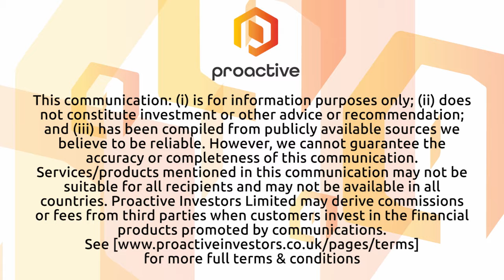Canada Silver Cobalt Works' survey gives cause for confidence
Matthew Halliday, the President and CEO of Canada Silver Cobalt Works Inc., discussed the company's ongoing activities with Proactive's Chris Rhodes.

Mentioning that they had initiated a multi-parameter airborne survey over large sections of their property in northern Ontario, Halliday stated they aimed to collect valuable data for future machine learning targeting.

Expressing confidence in the effectiveness of the survey, citing the experience of Goldspot, a company specializing in this field, he said that their goal was to gather multi-parameter information over their claim package, complementing the existing data they have from ground geophysics, geochemistry, drilling, and prospecting. With known veins and a historic mine layout, their extensive data sets will aid machine learning in identifying new targets.

Regarding assay results, Halliday discussed recent findings of gold mineralization in the southern area of their property, which was promising given the historical focus on silver and cobalt in the region. The discovery of potential gold mineralization expands the property's potential and offers opportunities to delineate new structures.

When asked about the timeframe for data processing and progression, Halliday mentioned that they are targeting the autumn season for data analysis and the availability of targeting information in September or October.